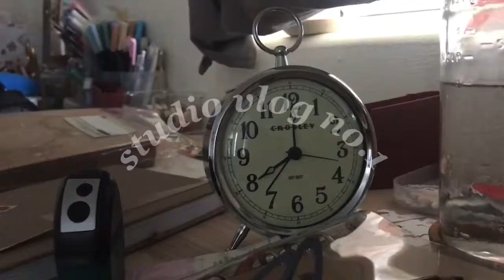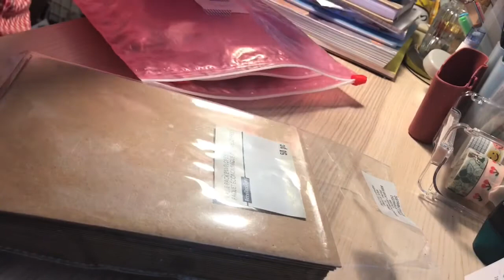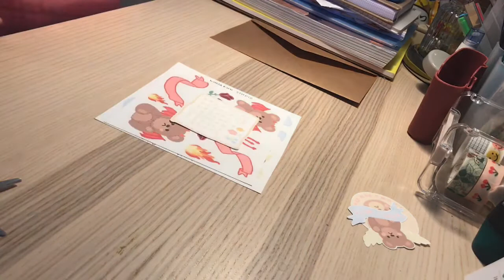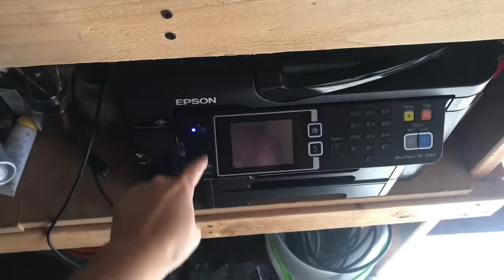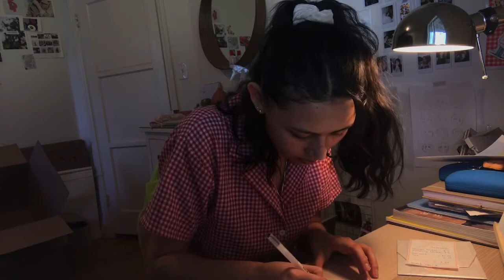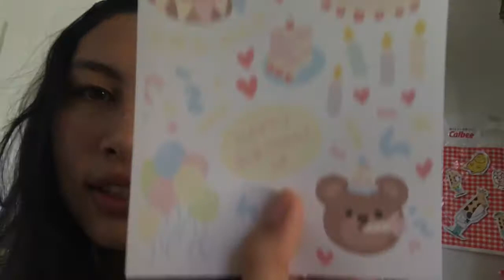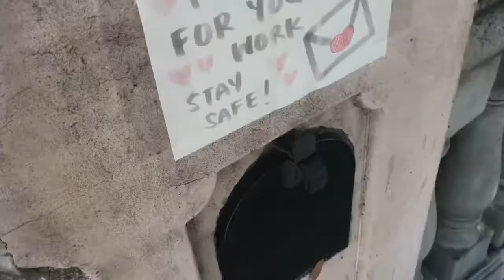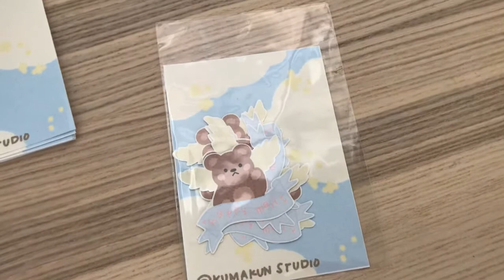Studio vlog no.1✨ preparing shop update, glossier, memo pads 🌿🤍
Hellooo✨
Hope you guys are doing well! I hope you liked watching this “little” (quite lengthy actually SORRY lol) studio vlog that I made to show you some behind the scenes of my shop ☺️

Equipment used:
iPhone
Filmmaker pro